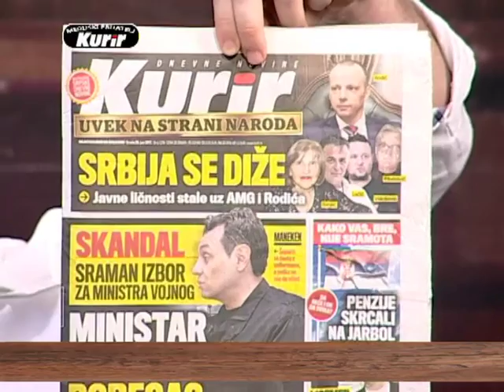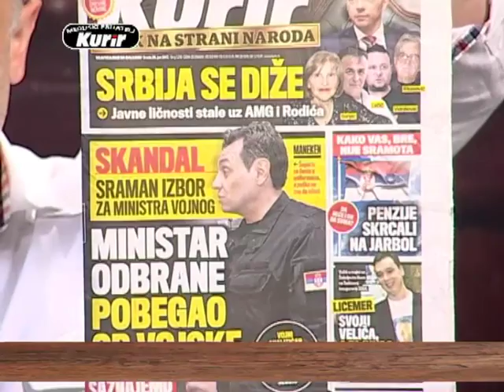EMISIJA UZ JUTARNJU KAFU SA KURIROM 28.06.2017. RAJKO NEDIĆ by RATKO FEMIĆ